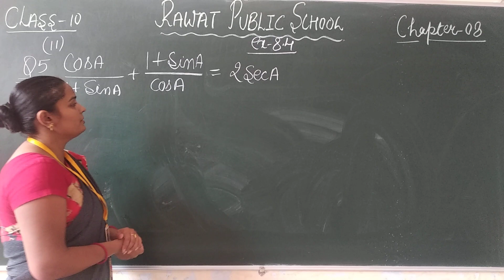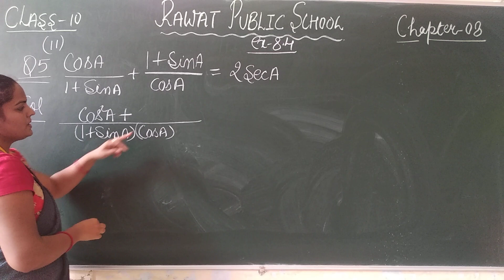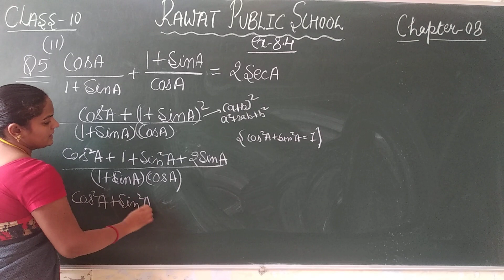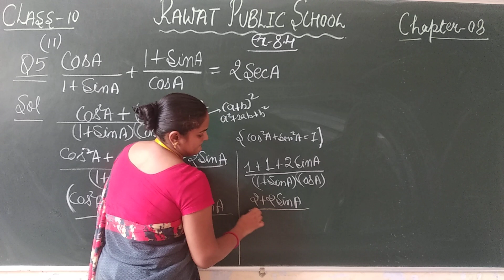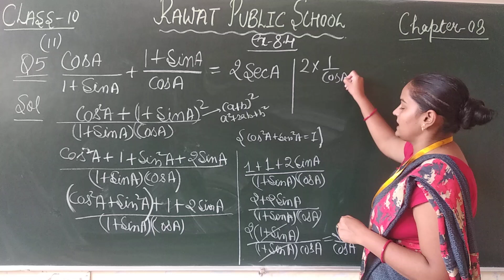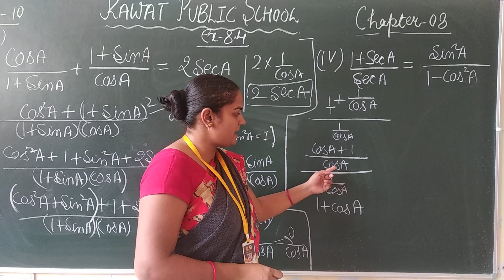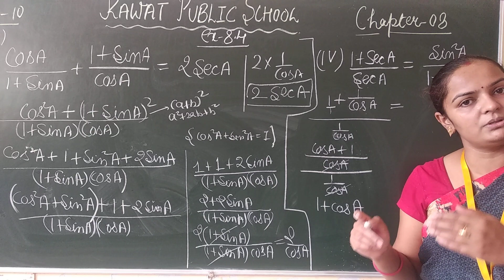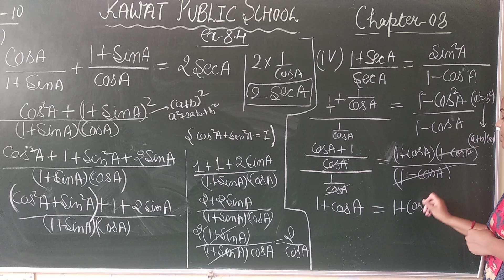class 10 maths lecture (58) ch-08